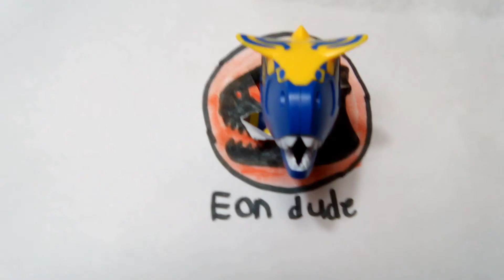all chap mei prehistoric animals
Music all chap mei prehistoric animals